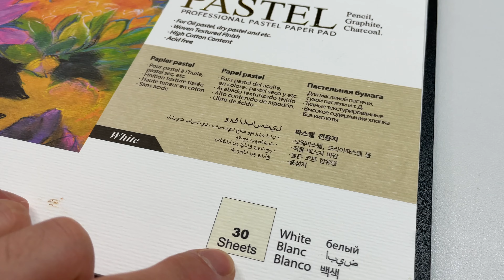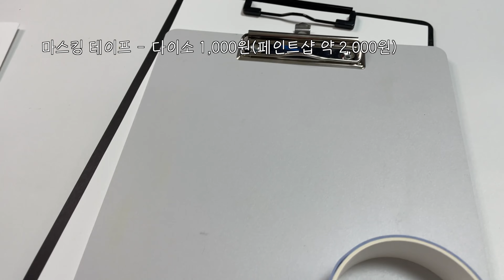오일파스텔 첫경험?? 이 영상 하나면 재료 구입부터 그림까지 해결됩니다!!!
그림그리는 인디고입니다.

오일파스텔에 처음 접하시는 분들,

재료부터 시작해서 그림을 어떻게 그릴지 막막하셨죠?

**이 영상 하나면  필수로 구입 할 재료부터
    기초 그림까지 한번에 끝낼 수 있습니다!!

다른거 고민하지 말고,
저만 믿고 따라오세요!!

감사합니다.